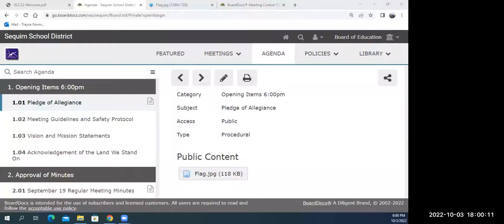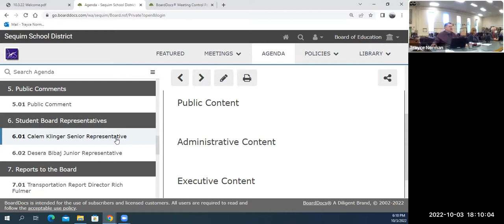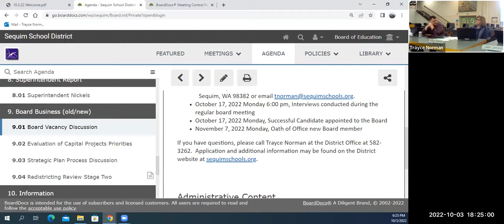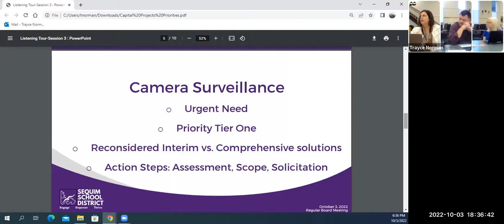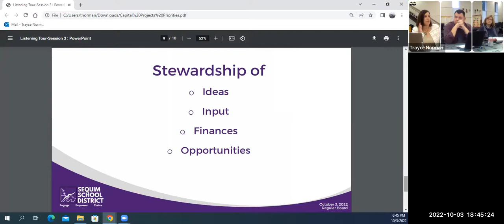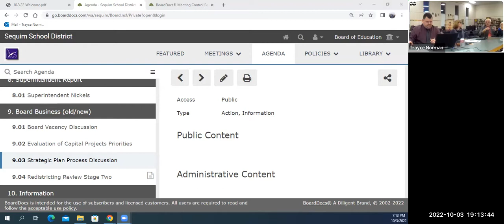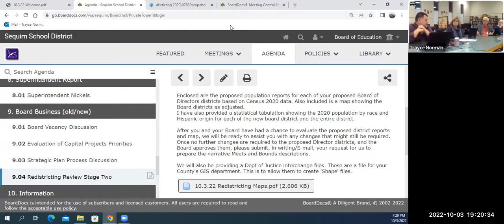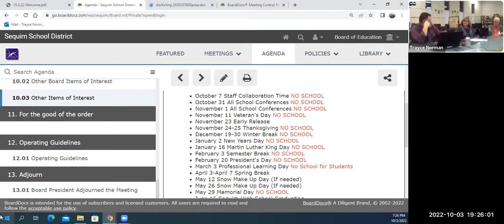10.3.22 Regular Board Meeting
Director of Transportation Rich Fulmer presented the annual report, Capital Projects and Strategic Plan were discussed, board applications for District 3 are due October 10.